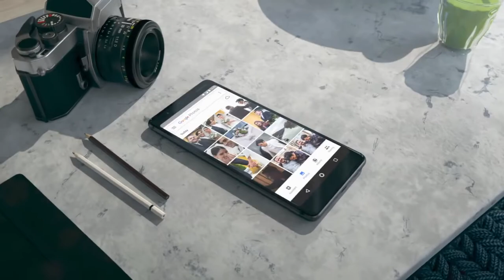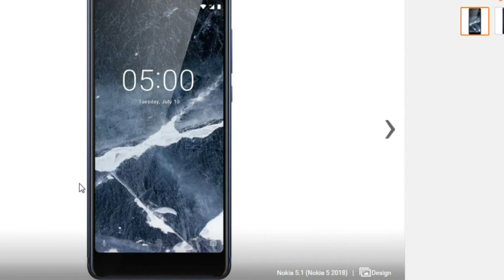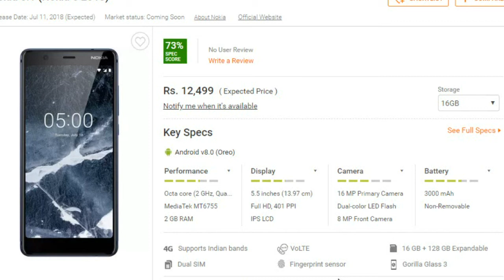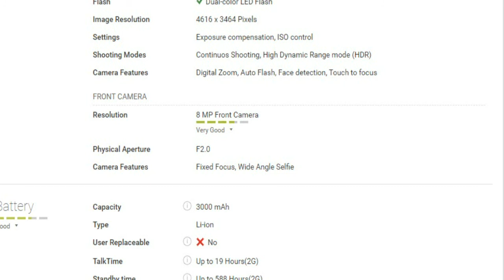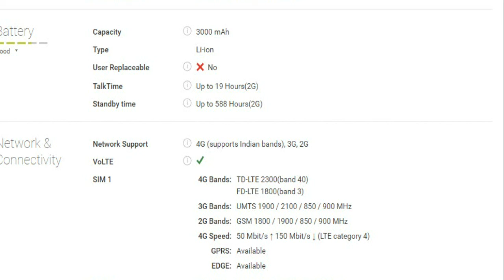Nokia5.1 upcoming mobile full specification | Hobbytech gen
Nokia 5.1 upcoming mobile full specification | Hobbytech gen